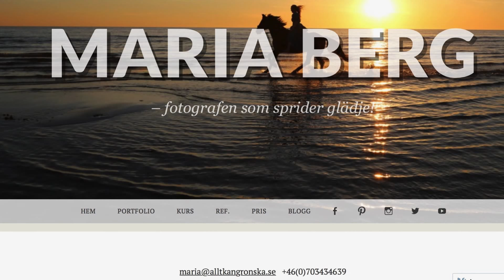Balklänningar i svartvitt i naturen av fotograf Maria Berg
Fotoprojekt - Balklänningar i naturen - av Maria Berg.

Mitt fotoprojekt: Balklänningar i naturen!
Har införskaffat massa klänningar från när och fjärma, från Röda korset i Varberg till plåtskjuls affär i Stone Town, Tanzania. Å klart klänningarna skall användas.

ALLT KAN GRÖNSKA
Fotograf, Maria Berg